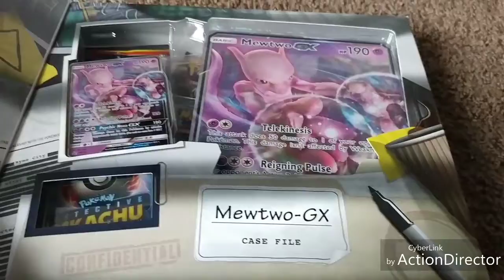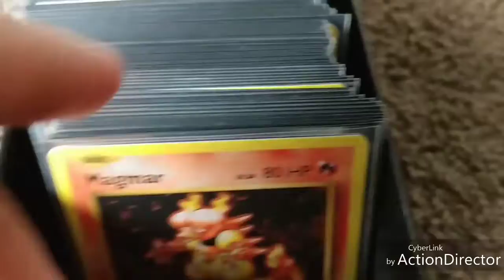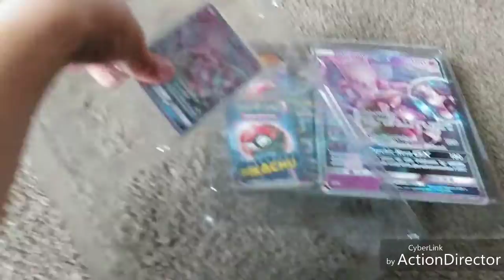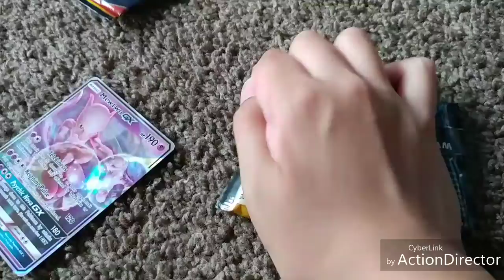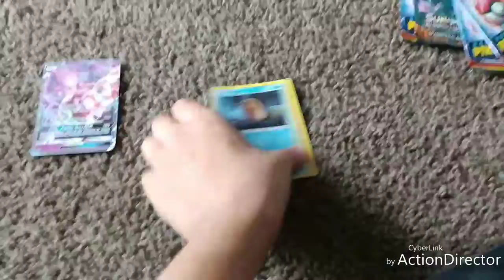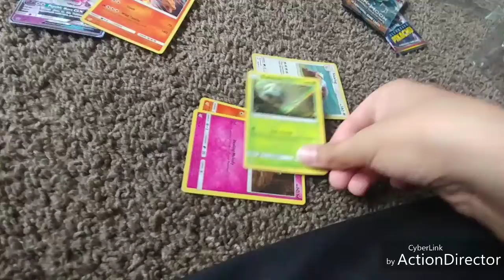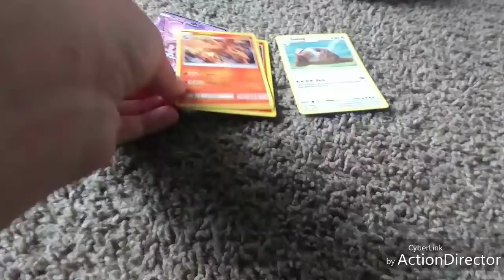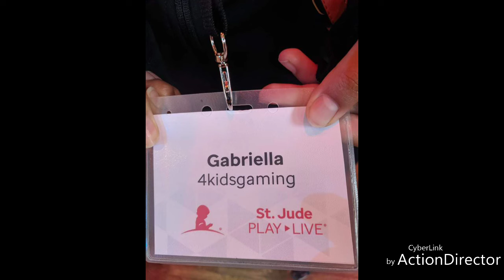Pokemon hunting YouTube new me OMG 😲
I plan for more videos but I don't know when I'll get more but I've met a YouTuber a Minecraft YouTuber